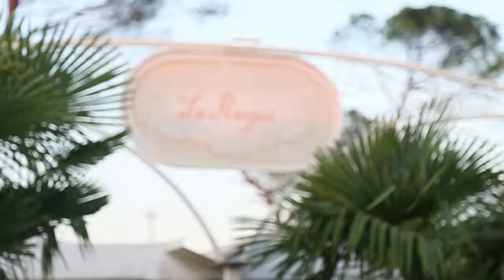Xu chao & Shan yiman Wedding day MV